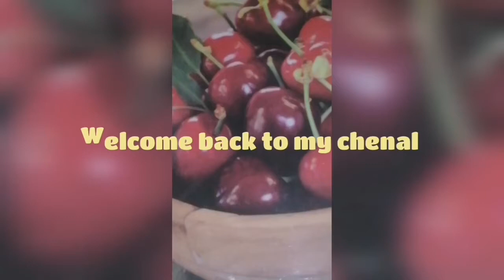main parathay kis tarhan freeze karti hon"karachi ka weather.